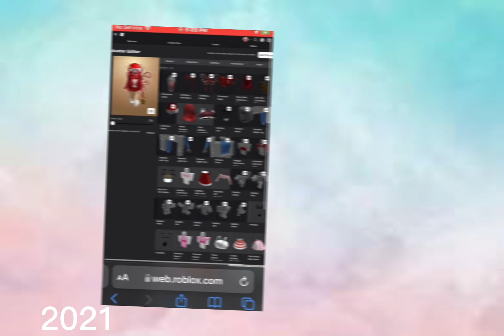Evolution of my channel (muted due to copyright)